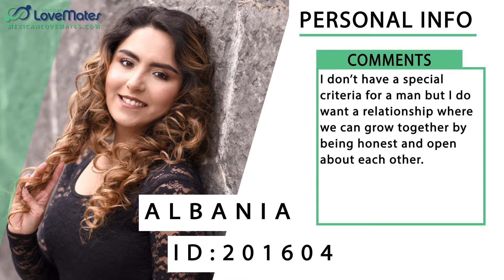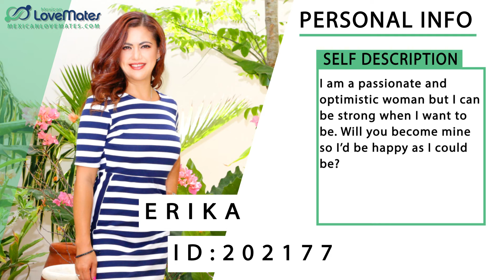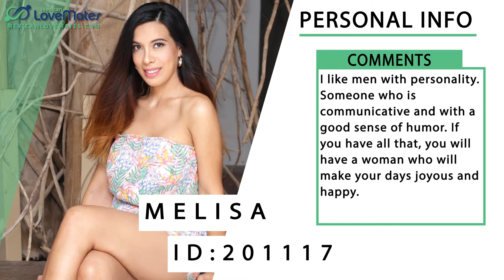Mexican Women Looking for MARRIAGE?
Mexican Women date foreigners to find love and marriage they’ve been looking for but sometimes cannot find domestically.

When it comes to international dating, Mexican women want serious men to settle down with.

Dating young and immature men made Latinas realize that a relationship with most will cause pain or hardship so they come to international matchmaking agencies in the hopes of finding the one.

A Mexican woman, should you ever be interested, wants men that are mature, experienced and reliable.

If ever you’re all of these things, then you’re in luck! Latina women want men of such quality that you would find yourself  flooded with beautiful Latina girls lining up just to meet you.

So, what’re you waiting for? Come and experience Mexican dating first hand via singles tours. Men are able to ace live one on one dating events with Latin matchmakers on their side. You could as well if you come and experience dating in Mexico for yourself.

Chapters:
00:00- Beautiful Mexican Woman

00:11- Albania  201604 Age 34

00:37- Claudia  201726 Age 38

01:03- Deborah 201114 Age 28

01:29- Diana 201607 Age 41

01:55- Erika 202177 Age 41

02:23- Jaina 201743 Age 39

02:46- Melisa 201117 Age 36

03:13- Paola 201608 Age 39

03:39- Renata  201741 Age 39

04:06- Rosa 201744 Age 42